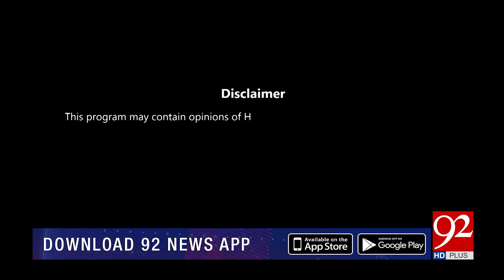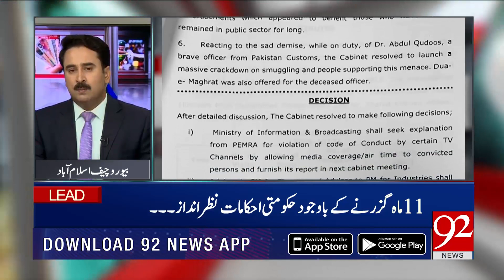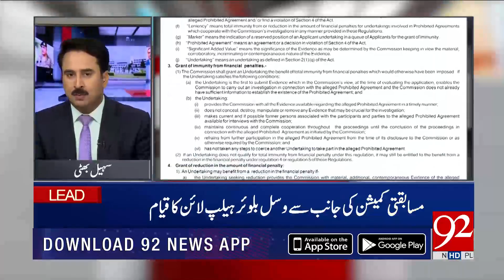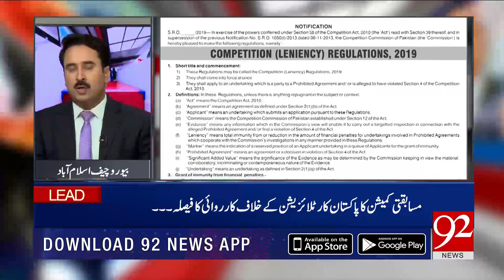NEWS AT 5 | 2 August 2019 | Madiha Masood | Rana Azeem | Sohail Bhatti | 92NewsHD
PMLN will receive a shock wave in few days: Rana Azeem reveals in program News AT 5